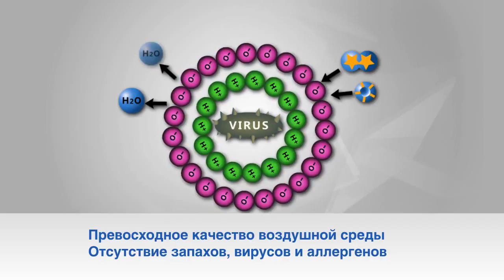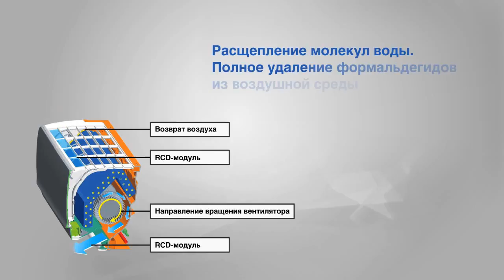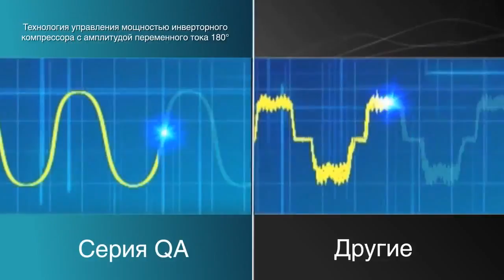Кондиционер Haier Aqua